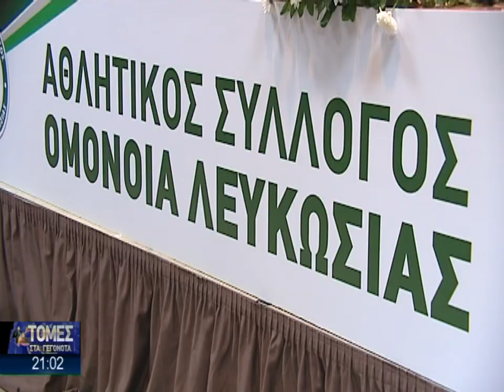Ο Τζον Χριστοδούλου κινείται για το πλειοψηφικό πακέτο μετοχών της Ομόνοιας